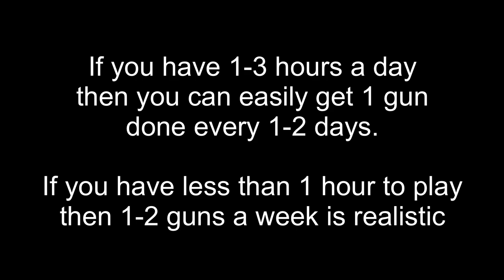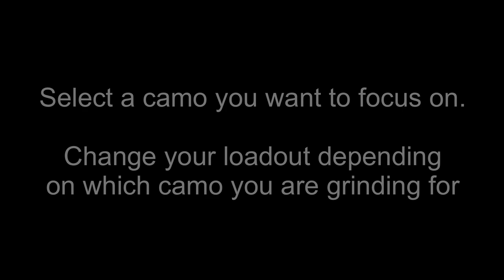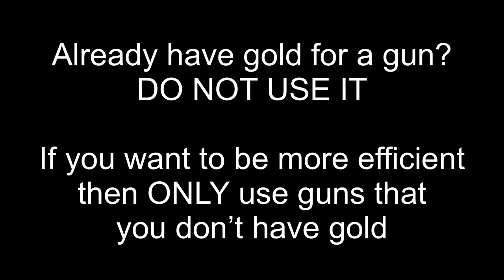5 Helpful Tips! How to get Damascus - COD Mobile